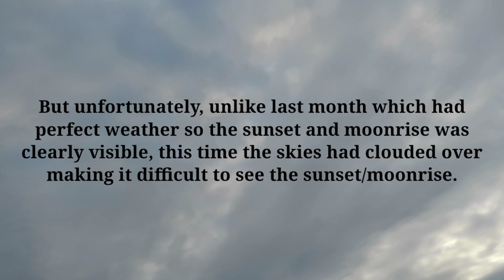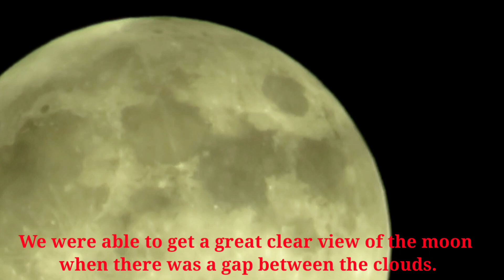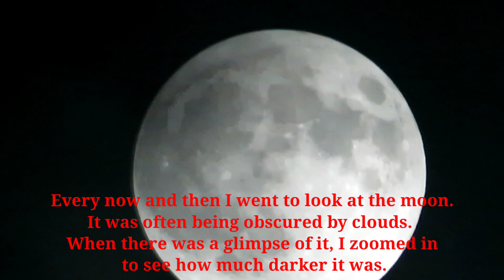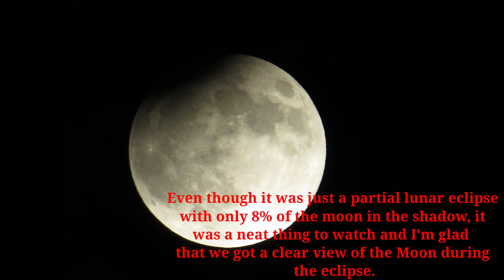Stunning September Full Moon in Closeup as Partial Lunar Eclipse shadows the top! 🌕 09-17-24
If video looks blurry at first, take the quality settings to the highest quality.

On September 17, 2024, the day that I had been thinking about had came. It was the full moon of September with a Partial Lunar Eclipse! 🌕 It feels like just yesterday I was thinking about this date and what the partial eclipse would look like, thinking "That's still 2 months from now!" And now those months have went by and the day has already came and went!

On September 16, the day before the full moon and partial lunar eclipse, the skies had been clear and there was a great view of the moon. I was thinking it would be the same for the next day - But when the 17th came it didn't take long at all for the skies to cloud over. We went to Stone Mountain, hoping to catch a beautiful moonrise and stunning sunset as we did for the August supermoon last month. There was a beautiful, radiant glow on the clouds after the sun went down. But the moon was not seen behind the clouds.

About an hour after moonrise, the clouds finally started to break up and we saw the moon. I was able to get a clear view as a gap broke between clouds before the clouds started moving in front of the moon again. I could see the upper part of the moon becoming a little darker as the shadow moved over it. I wasn't sure if we would see much of the partial eclipse with all the clouds, but the clouds moved away again just in time for us to see the most of it! The peak of the eclipse was at 10:44 PM. Around 10:32, 11 minutes before peak of the eclipse, I stepped outside for a clearer video. I was able to get some good closeups and pictures and took a picture at 10:44 during the peak of the partial lunar eclipse.

Unfortunately the cloud cover returned afterwards that so I didn't get to watch the moon leave the shadow, but I'm glad that the clouds cleared up and I got clear closeups before and during the 'peak' of the eclipse. Better than missing the whole thing! The next total lunar eclipse is going to be on March 14, 2025. I remember seeing the one in November 2022 and it was so neat seeing the moon completely red while still high in the sky! I look forward to seeing that again if the weather is good, but in the meanwhile I will keep on enjoying the moon when I can see it and hopefully see the other Autumn full moons.
🍂🌑🌒🌓🌔🌕🌖🌗🌘🌑🍁 Happy Autumn and I hope you enjoyed this past Spring and Summer.